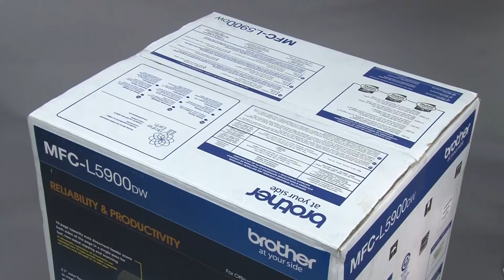Unpack your Brother machine [Brother Global Support]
MFC-L5900DW

faq00003172_024